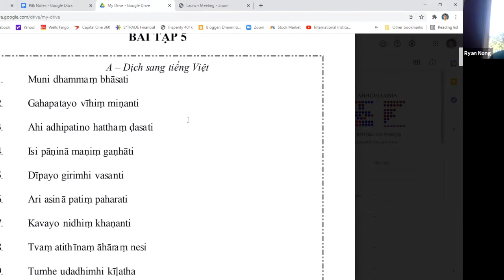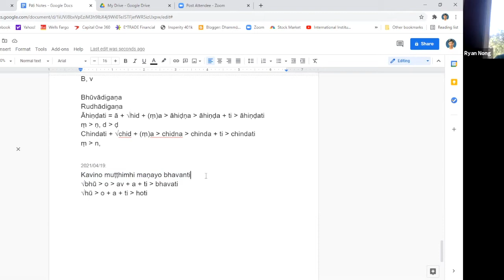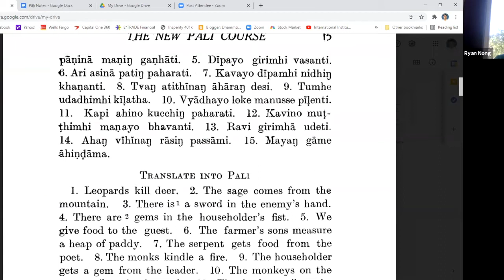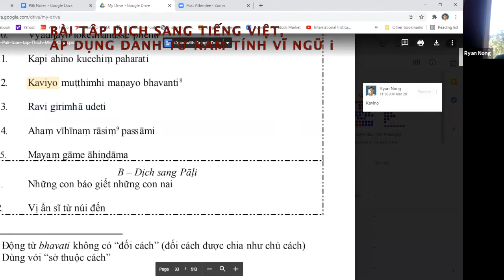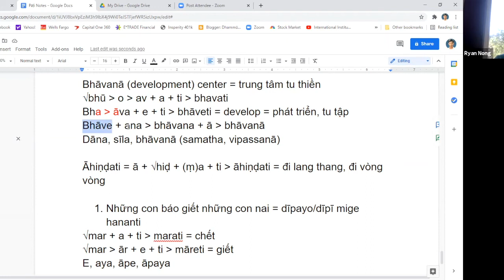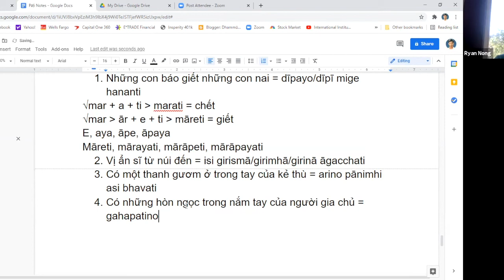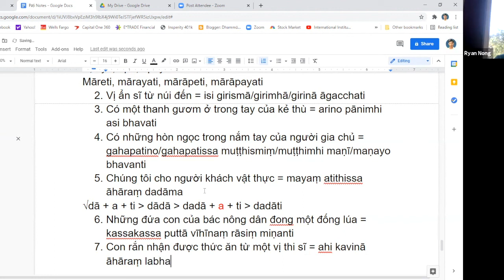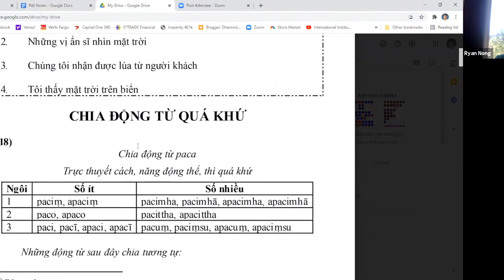LỚP HỌC TIẾNG PĀḶI- BUỔI 08 - THẦY PHÁP TRIỀU- RYAN NONG- GIẢNG NGÀY 19 THÁNG 04 NĂM 2021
Nội Dung: Bài Tập 05, Trang 33 & 34, Sách: Giáo Trình Pāḷi Toàn Tập-  Dịch Giả: Trưởng Lão Giáo Thọ THÍCH MINH CHÂU.
- Dịch Sang Tiếng Việt, Áp Dụng Danh Từ Nam Tính Vĩ Ngữ i
- Dịch Sang Tiếng Pāḷi, Áp Dụng Danh Từ Nam Tính Vĩ Ngữ i